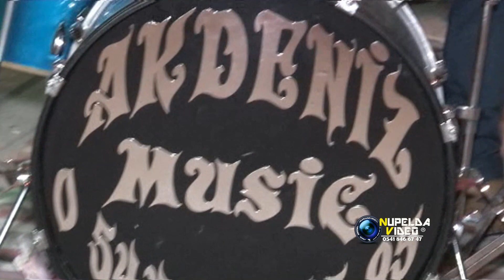grup akdenizden grani 3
Nupelda video katkılarıyla 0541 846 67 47